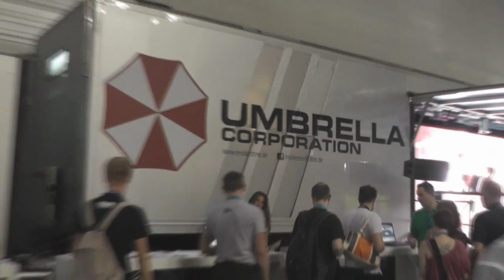Resident Evil 6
Props to me for finding the blankest wall in the whole convention (hence only showing my face at the start) - do I get a cookie?